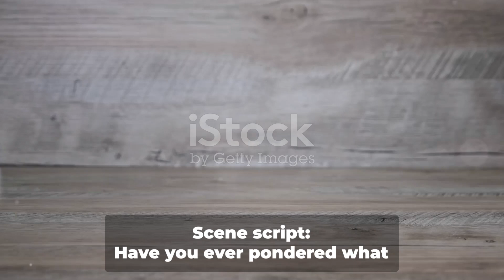24 Habits to Revolutionize 2024: A New Dawn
Video Description:
In this highly anticipated video, we are going to take you on a transformative journey by sharing 24 life-changing habits for the upcoming year, 2024. Based on recent trends and expert advice, we have carefully curated a list of habits that will help you level up in every aspect of your life.

From health and wellness to productivity and personal growth, these habits are going to revolutionize your daily routine and set you up for success in the year ahead. We are confident that by incorporating these habits into your life, you will see significant improvements in your overall well-being and happiness.

Join us as we dive deep into each habit, providing practical tips and strategies for implementation. From cultivating a positive mindset to developing strong, meaningful relationships, we will cover it all. With our guidance, you will be able to create lasting change and reach your full potential.

Don't miss out on this opportunity to make 2024 your best year yet! Together, let's embark on a journey of self-improvement and success. Get ready for 24 life-changing habits that will pave the way to a brighter future!

The year 2024 is just around the corner, and we want to ensure you are fully prepared to seize every opportunity that comes your way. So, grab a pen and paper, prepare to take notes, and let's get started on this incredible journey together.

OUTLINE:

00:00:00 Introduction
00:00:29 Embrace Gratitude
00:00:37 Nurture an Active Lifestyle
00:00:46 Practice Mindfulness
00:00:53 Engage in Continuous Learning
00:01:02 Cultivate Positivity
00:01:10 Prioritize Self-Care
00:01:17 Maintain a Balanced Diet
00:01:25 Stay Hydrated
00:01:32 Spend Time in Nature
00:01:39 Practice Regular Meditation
00:01:48 Embrace Change
00:01:54 Develop Financial Literacy
00:02:05 Limit Screen Time
00:02:13 Foster Strong Relationships
00:02:21 Practice Effective Communication
00:02:32 Set Clear Goals
00:02:40 Read Regularly
00:02:46 Volunteer and Give Back
00:02:54 Prioritize Sleep
00:03:01 Embrace Minimalism
00:03:08 Cultivate Patience
00:03:16 Practice Regular Reflection
00:03:24 Cultivate Resilience
00:03:31 Embrace Continuous Improvement